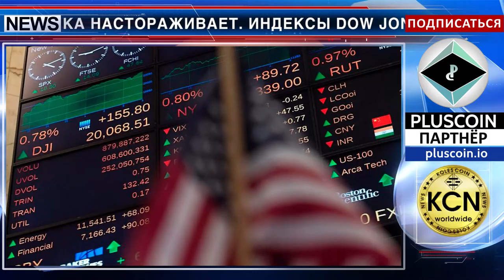Исторические хроники Dow Jones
Синхронность поведения криптовалютного и фондового рынка настораживает. Индексы Dow Jones на американском фондовом рынке снизились почти на 5% всего за один день 5 февраля. Для Dow Jones потеря 1175 пунктов стала историческим рекордом. Одновременно с этим обвал продемонстрировал и рынок криптовалют. Цена биткоина опустилась до отметки $6050. Во вторник, 6 февраля, фондовый рынок стал возвращать позиции. Dow Jones вырос на менее полпроцента, а биткоин вернулся к отметке в $7000. События показывают, что между криптовалютным и фондовым рынками существует корреляция волатильности.